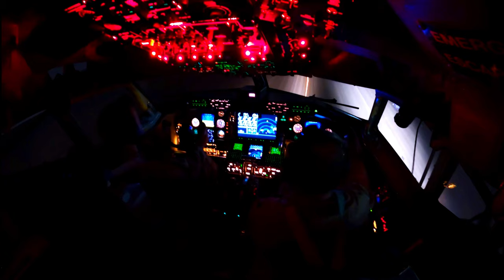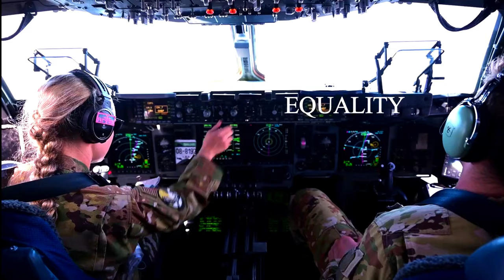AFCENT Mission 2022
AFCENT Mission video
QATAR
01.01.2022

The Ninth Air Force (Air Forces Central) is the air component of United States Central Command, a regional unified command. The 9th AF (AFCENT) delivers dominant coalition air power to secure and stabilize the CENTCOM area of responsibility. AFCENT is responsible for air operations, unilaterally or in concert with coalition partners, and developing contingency plans in support of national objectives for USCENTCOM's 20-nation area of responsibility in Southwest Asia. Additionally, it manages an extensive supply and equipment prepositioning program at several Area of Responsibility sites.

Film Credits: Video by Staff Sgt. Danielle Sukhlall